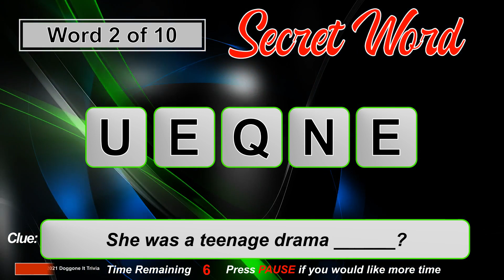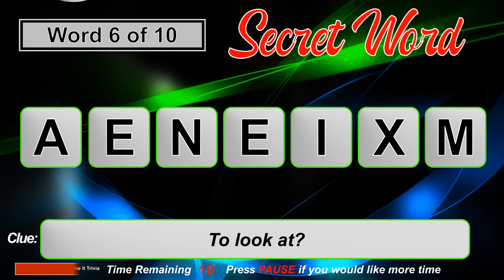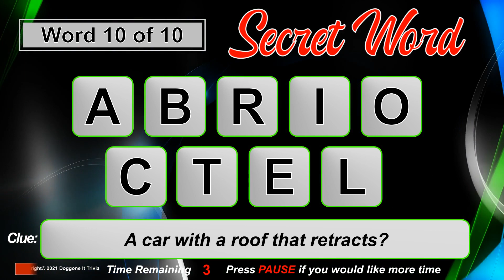Secret Word (2021) - Game 113 - Unscramble the word from a clue